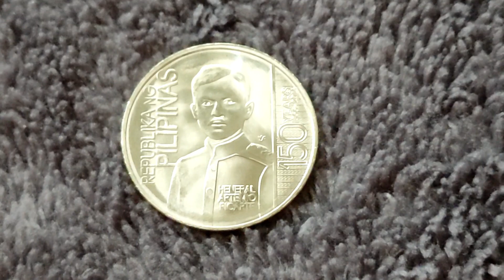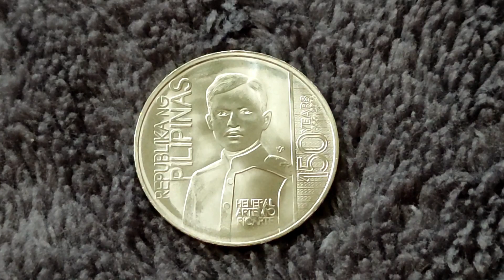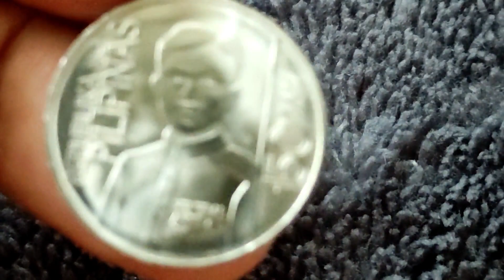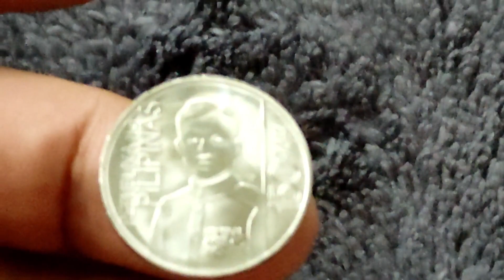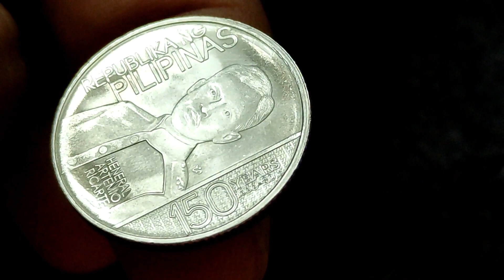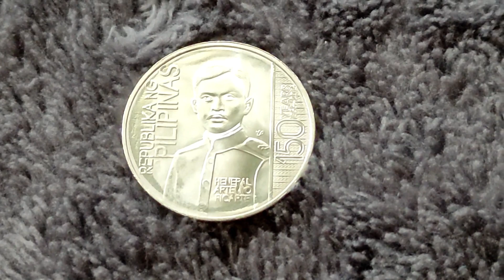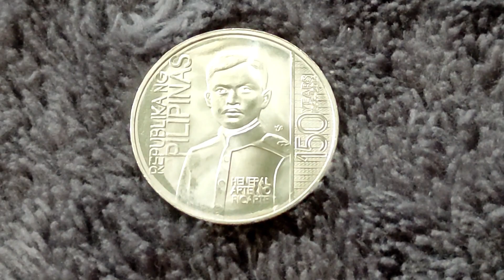1 Piso Heneral Artemio Ricarte Commemorative Coin 1866-2016 with Price Update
Hi! Welcome to MARK COLLECTIONS Youtube Channel. I am Mark and I collect coins, stamps, trading cards, and more. This video features the 1 Piso Heneral Artemio Ricarte Commemorative Coin 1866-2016 with Price Update. Salamat po! God bless :)